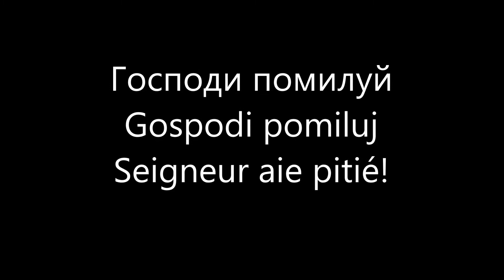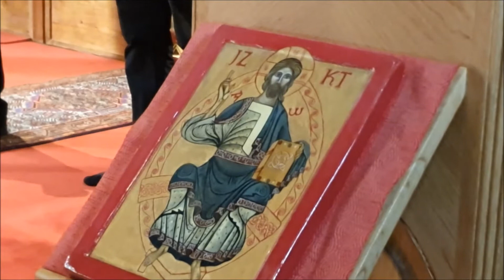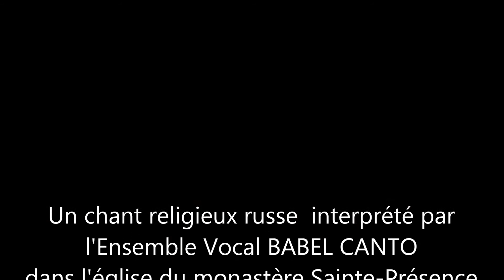Gospodi pomilui, Seigneur aie pitié ...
Ensemble vocal Babel Canto